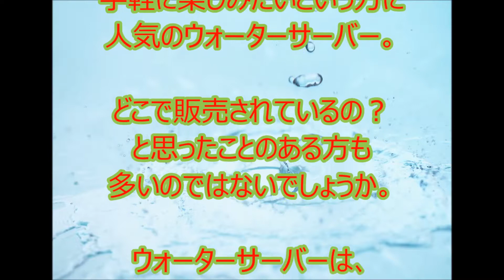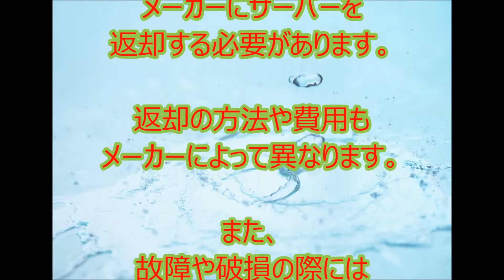ウォーターサーバーのレンタルとは？